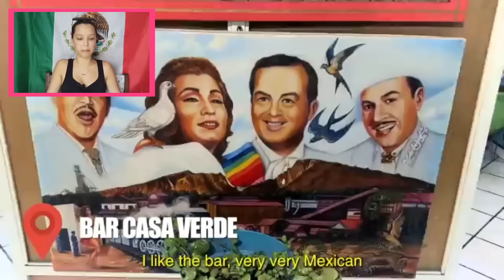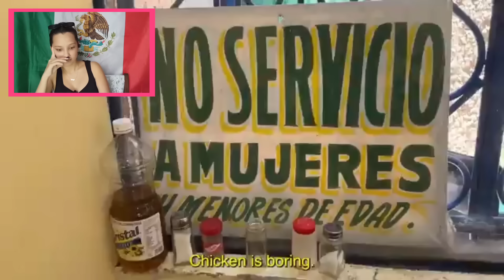CUBANA REACCIONA a COMEN RATA🐀 EN ESTA CIUDAD DE MEXICO!🇲🇽**no me lo puedo creer**😲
Recuerda dejar tu like 👍🏻 si te está gustando el contenido, comentar 📩 y muy importante compartir 💗